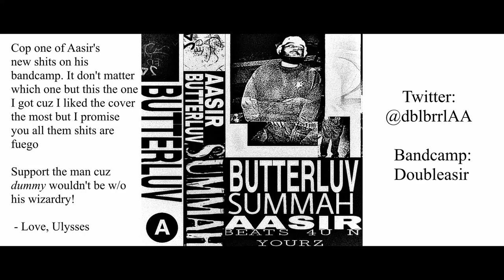Actual Toaster (official video) Filmed by: Nyalat Doijok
Peace to all the folk who either lost their lives or fear losing their lives to the crooked ass racist ass cracker ass Klu Klux Kl-I mean police for being black at the wrong time. Much love.

Aint a thang to sign few petitions, spend a couple for donations nahmsayin

MY BLACK LIFE MATTERS.

Filmed by Nyalat (the goat cuz she stuck it out with me for two days to film this)
Beats by Aasir (the goat cuz the nigga is fire at music period)
Raps/Edited by Love, Ulysses (the goat cuz I learned how to edit videos during a quarantine and I grew a beard kinda. It's itchy)